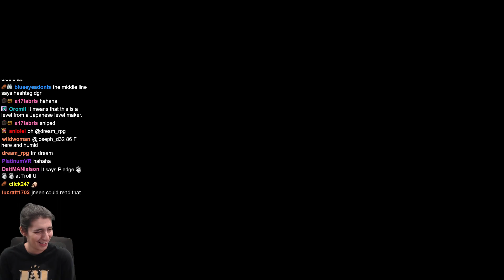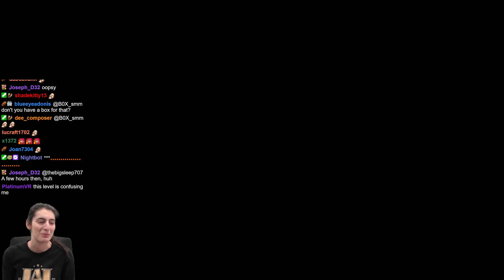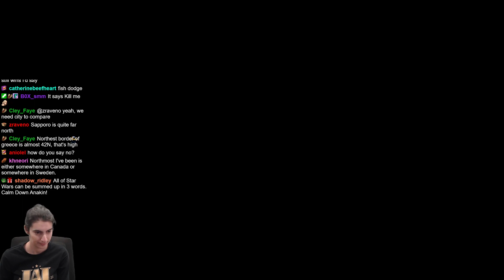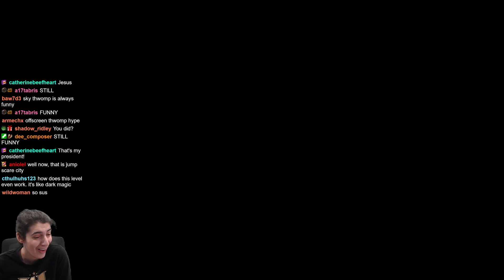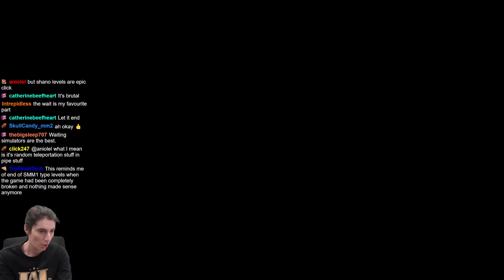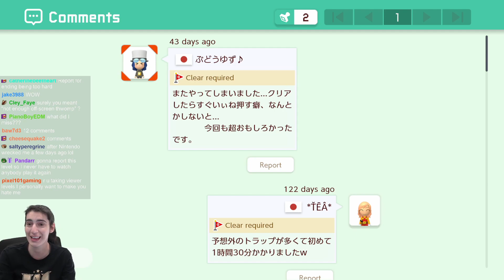Japanese TROLL Makers Are FRIGHTENING! Super Mario Maker 2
[TROLL LEVEL] by KillMister (JR9-0SQ-14G)